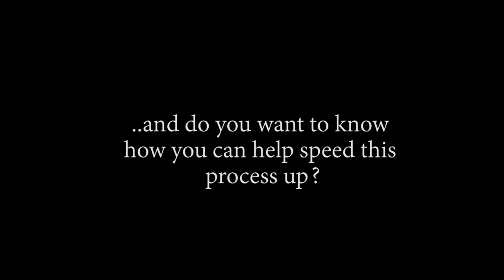ALL HAIL GOD USOPP!! OP - Episode 680, 681 | Reaction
Title: ALL HAIL GOD USOPP!! OP - Episode 680, 681 | Reaction